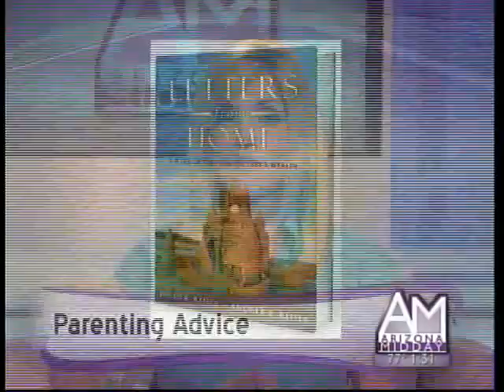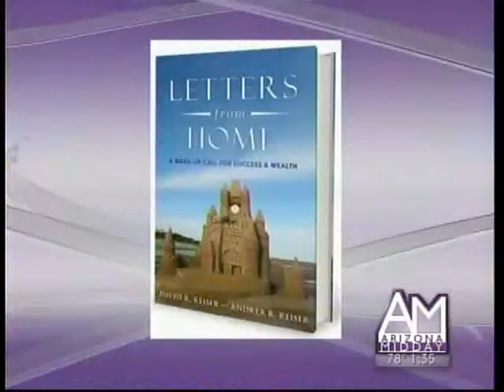5 Tips to Get Your Busy Family Under Control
David Reiser, co-author of "Letters From Home," shares tips and parenting advice for overhauling your busy household on "Arizona Midday."